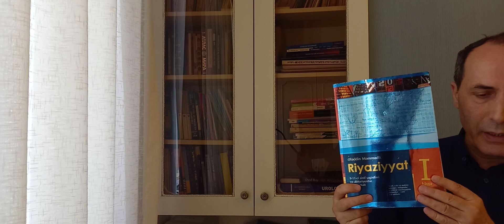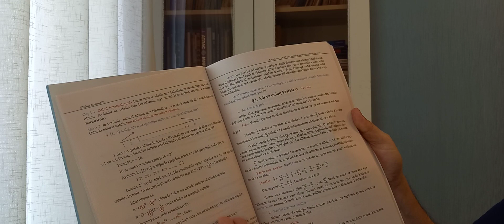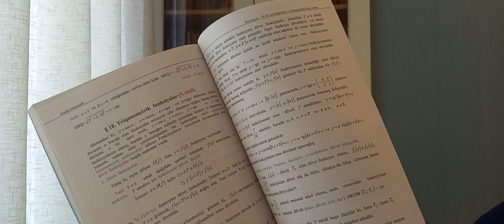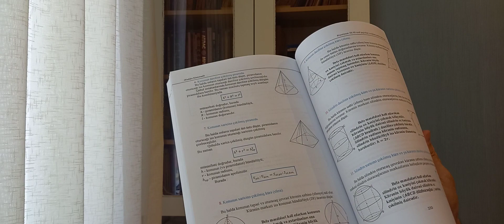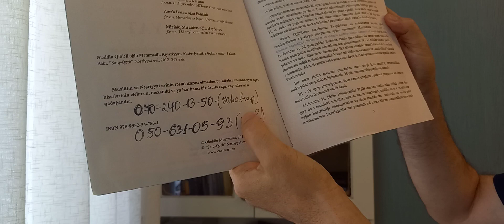MİQ müsabiqəsinə, Sertifikasiyaya və Ali məktəblərə hazırlaşanlar üçün əlverişli vəsait